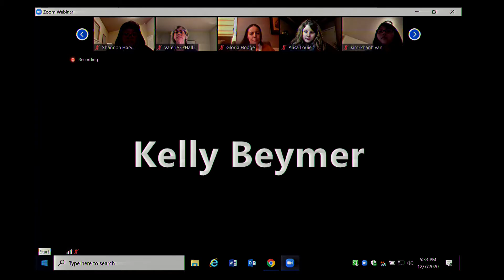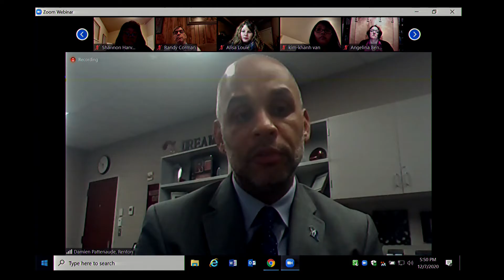Committee of the Whole - December 7, 2020